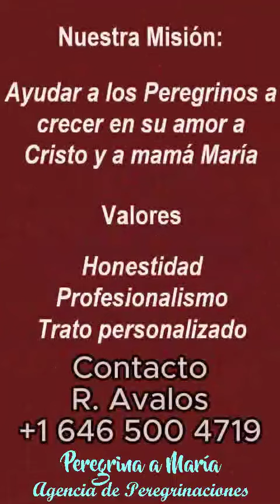Peregrinación a Washington DC 18-19 de Nov, 2023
Peregrinación a Washington DC
Guía Espiritual P. César Bejarano 18-19 Nov, 2023
Visitando: Museo de la Biblia, Basílica de la Inmaculada Concepción, Basílica y Museo de San Juan Pablo II Contacto Ricardo Ávalos